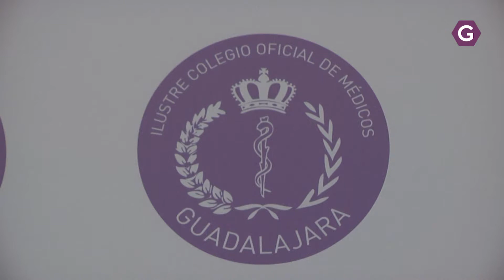En el Día Internacional de la lucha contra el cáncer de mama, Carlos Zorzo recomienda la prevención